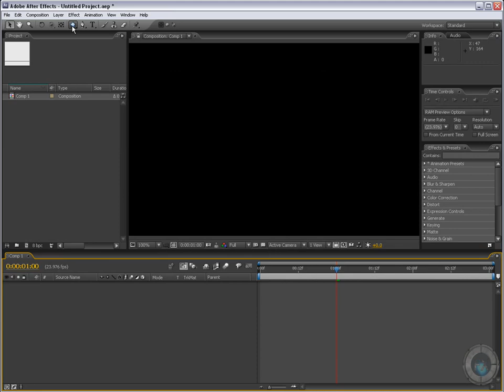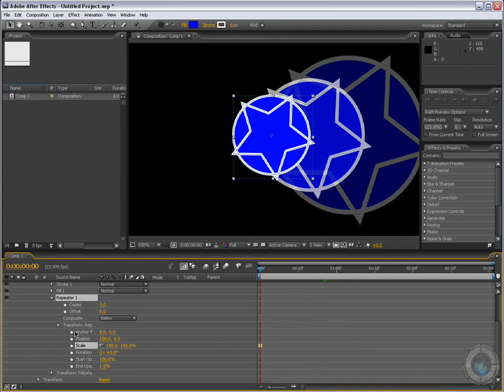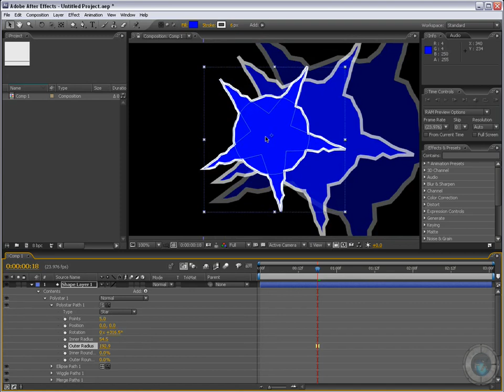Tutorial After Effects en Español Add menu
En este video vemos algunas de las opciones infinitas al uti